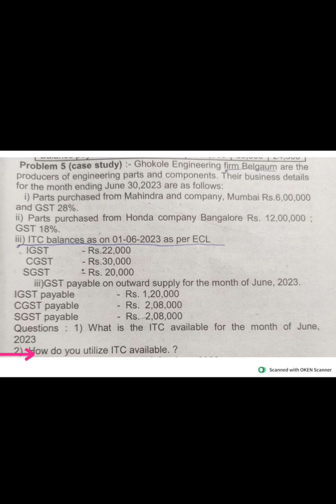GST( part21)- ITC Related problem solution.